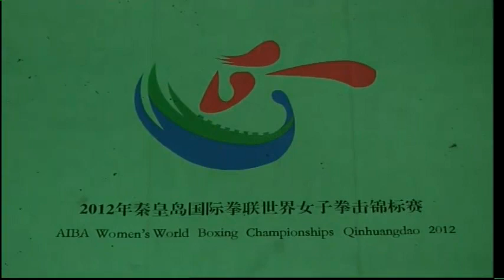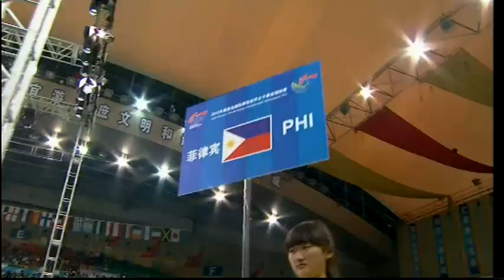Light Fly (48kg) Final - Xu (CHN) vs Gabuco (PHI) - AIBA Women's World C'ship 2012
Event: 2012 AIBA Women's World Boxing Championships - Final
Date: 19 May 2012
Venue: Qinhuangdao, China
Boxers: Xu Shiqi (CHN) vs Josie Gabuco (PHI)